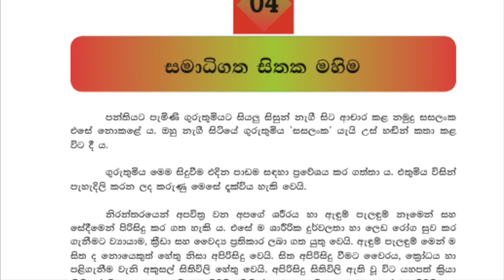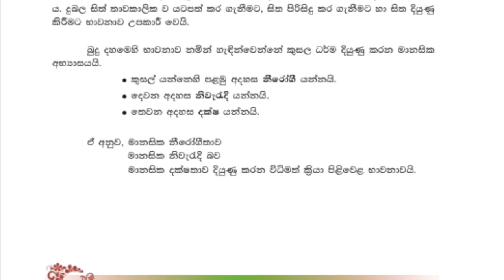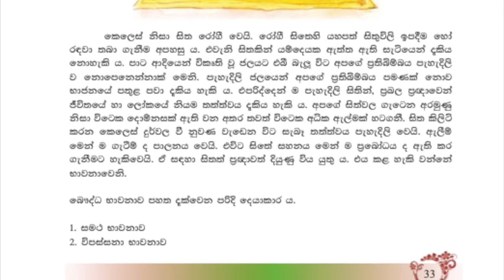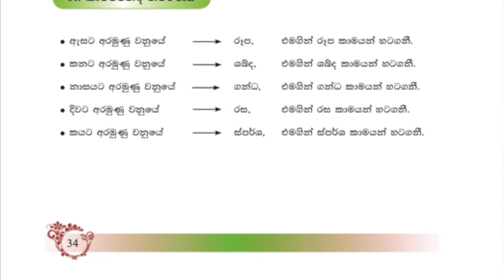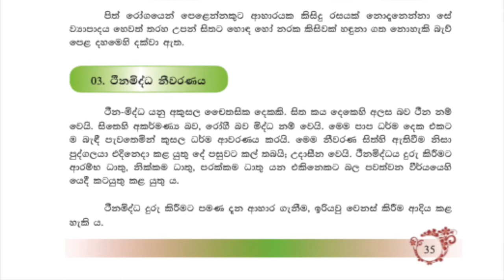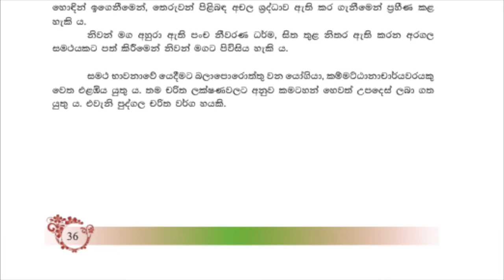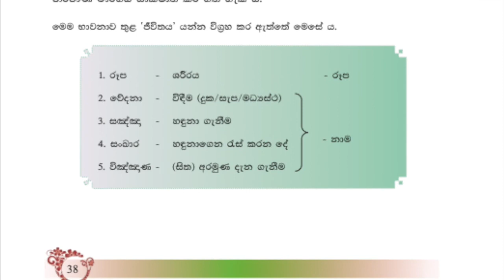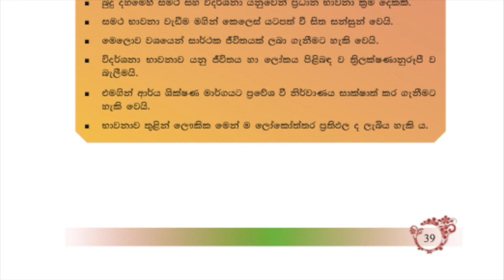බුද්ධ ධර්මය 4වෙනි පාඩම Audiobook